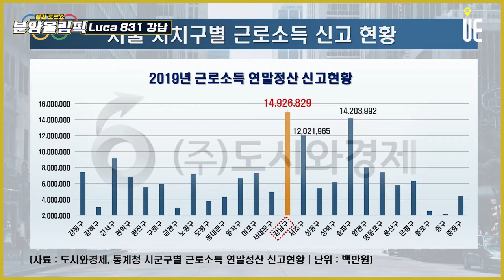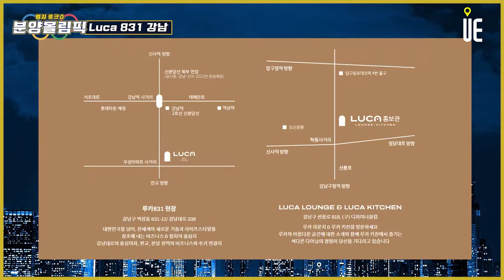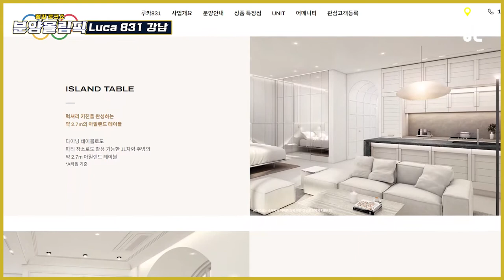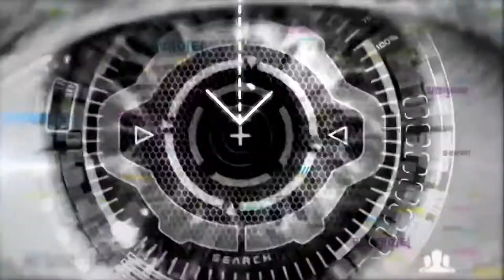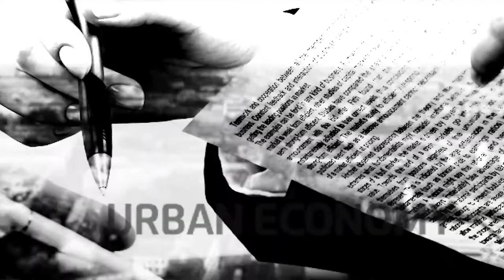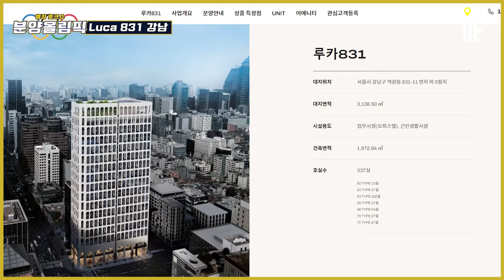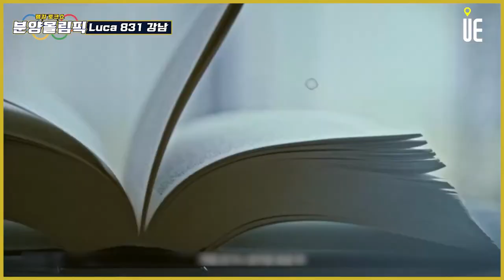강남에서 출전한 하이엔드 오피스텔 ‘루카831’ 분양정보, 주용남소장의 종목별 분석~이 안에 다 담았다!! [분양올림픽]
[도시와경제]

서울 강남역 인근 강남대로 중심에 하이엔드 오피스텔 ‘루카831’이 분양
‘루카831’은 지하 7층~지상 29층 337실 규모에 전용면적 50~71㎡로 구성

지하 7층~지상 29층, 총 337실 규모에 전용면적 50~71㎡로 구성
전용 면적별로 ▲50㎡ 13실 ▲53㎡ 27실 ▲54㎡ 162실 ▲55㎡ 27실 ▲56㎡ 54실 ▲70㎡ 27실 ▲71㎡ 27실로 구성

서울 강남대로 일대 각종 개발 호재로 인프라 개선 기대

청약 접수
5월 17~18일 이틀 동안 한국부동산원 청약홈에서 실시
24일 당첨자 발표
26일 계약진행

부지면적 3,138.50㎡, 약 950평
용적률 999.83% 연면적 47,731.31㎡ 약 14,600평
29층 층고 3미터 하이엔드 오피스텔

루카831은 최근 1년간 주택시장의 큰 조류가 되고 있는 고급 오피스텔, 하이엔드 오피스텔, 특급 오피스텔

비슷한 유형과 규모 비교

청담동아노블리81 16층, 더리버스청담 17층, 르피에드 19층, 루시아도산208 20층
루카831 29층

건폐율 20% 내외, 용적률 300% 내외로 지어지는 아파트는 단지내 조경과 가족단위의 커뮤니티 시설이 중요

건폐율 60% 내외, 용적률 약 1,000% 고밀도로 지어지는 상업지 고층 오피스텔은 1~2인가구의 여가생활, 업무와 주거를 동시에 수행가능한 공간
영리치들의 프라이드를 만족시킬 수 있는 고급화된 주거 서비스 여부가 중요

통상의 하이엔드급 오피스텔의 시공비 대비 3.3㎡당 200만원↑
2021년 표준건축비는 2,048,000원/㎡
3.3㎡당 약 677만원 수준
평당 시공비 200만원 격차 가늠

호텔식 컨시어지 서비스는 물론, 스크린골프장, 헬스클럽, 조식서비스까지 제공 루프탑 수영장 등 호텔형의 시설을 차용
전용면적 고소득 1~2인 가구 수요에 적합한 전용 54.5㎡~71.6㎡로 공급될 예정

현대엔지니어링
2020 시공능력 평가 100대 건설사 중 7위 차지

5월 17일~18일 양일간 청약이 진행될 예정
모집공고 발표시 확정된 분양가 정보노출

소식통에 의하면 평당 약 1억 1,000만원으로 예측
루카831과 같은 고급오피스텔은 그 지역 랜드마크 아파트와 직접 경쟁이 가능한 대체상품 개념

이 지역의 아파트 시세 동향
서초그랑자이 25평형-전용 60㎡ 실거래가 20억원 기록
전용면적 기준 1억1,000만원↑
2021년 분양된 고급 오피스텔
원에디션 강남 @119백만
르피에드인강남 133백만
파크텐삼성 @119백만

루카831대비 역과의 거리 규모 열세

오피스텔은 아파트처럼 분양가상한제나 고분양가심사 적용X
아파트처럼 시세의 60~70%로 당첨되는 로또급 행운X

오피스텔은 청약통장이나 청약가점에 상관없이 지원가능
강남권 아파트 당첨을 바랐던 신혼부부나 고소득 1인가구에게 충분한 대안이
71.6㎡까지 나온다는 점 주목
오피스텔 소유시 아파트 청약 1순위 무주택 지위 유지

적용 법률에 의해서 분양가와 청약제도의 장단점이 동시 존재

■ 분양올림픽 ■
■ 쇼미더고민 ■
▶【토 일 오후 5시】
■ 어반스토리 ■
▶【특집편성】
■ 도시와경제 브이로그 ■
▶【대중없음】